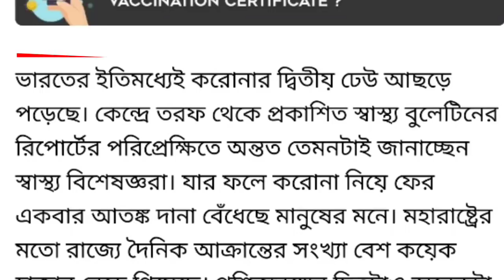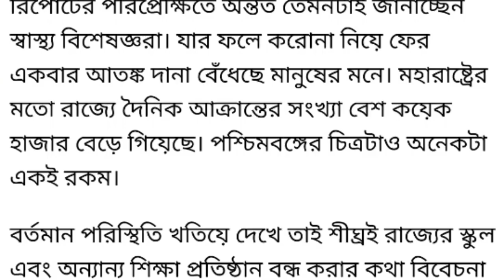আবার ও বন্ধ হয়ে যাচ্ছে রাজ্যের সমস্ত স্কুল। School and colleges closed again. school in wb.